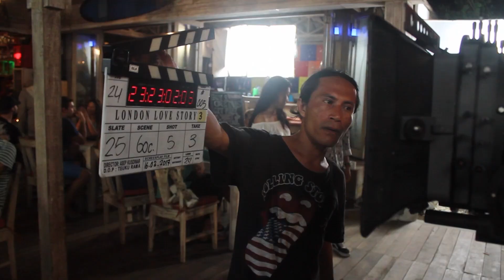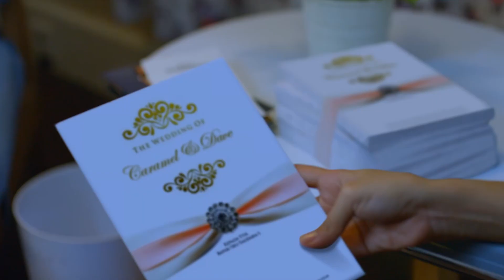Di Balik Layar LONDON LOVE STORY 3 - Bagian 1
Cerita seru di balik layar London Love Story 3, bagaimana peran mereka, dan apa yang menjadi kesulitan ketika mereka menjalani peran tersebut.

Starring: Dimas Anggara, Michelle Ziudith, Derby Romero, Amanda Rawles

Tayang di Bioskop mulai 8 Feb 2018